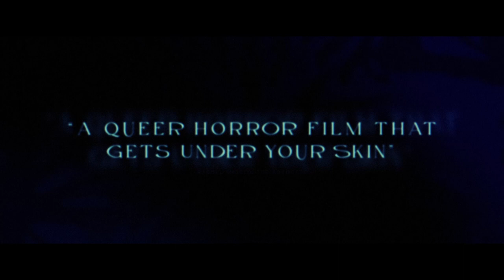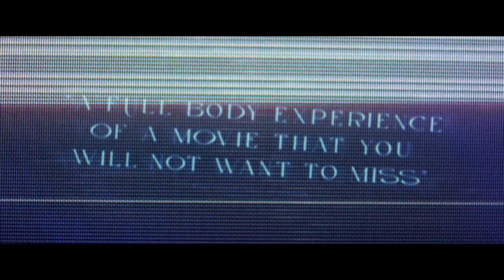HYPOCHONDRIAC - Official Trailer (2022)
Music : 'Agony' (at the beginning, and from 0'31 to the end) published by Cézame Trailers